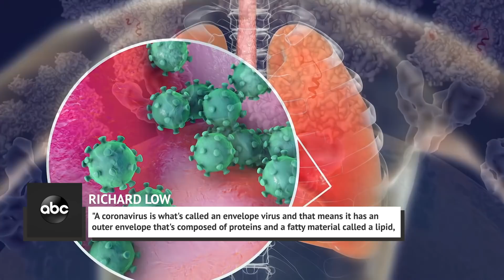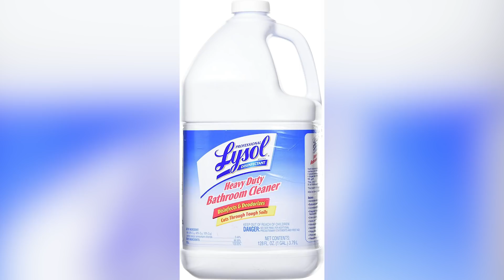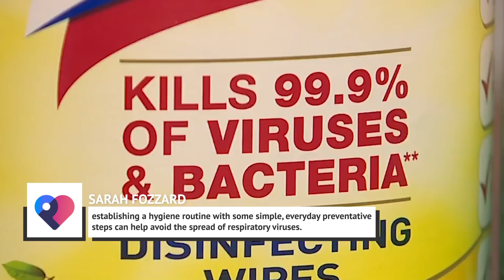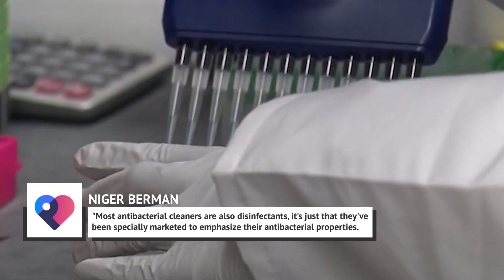The Household Cleaners That Will Really Kill The Coronavirus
The coronavirus has officially become the biggest global health crisis of the 21st century. It has caused governments all around the world to implement nationwide lockdowns and social distancing measures.

Households are also doing all they can to prevent the virus from infecting their family members. The good news is that we are actually equipped to fight off the coronavirus germ. According to the U.S. Environmental Protection Agency, it's actually fairly easy to kill the virus outside the human body.

So how can we all go about doing that? Here are the household cleaners that will really kill the coronavirus.